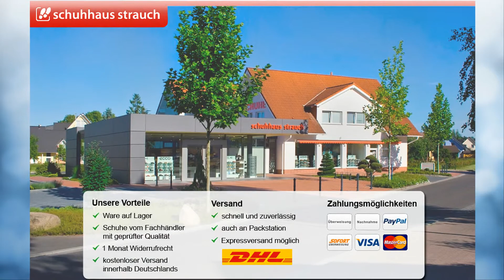Ecco Cayla Slipper in dunkelbraun Ecco Jump Nachfolger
Ecco Cayla (Slip on) Slipper in dunkelbraun - bequeme Damenschuhe - Modell: 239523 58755 - Ecco JUMP ist das Vorgängermodell vom neuen CAYLA.